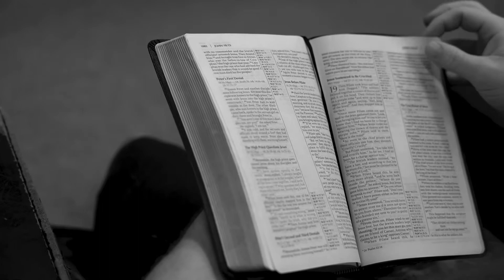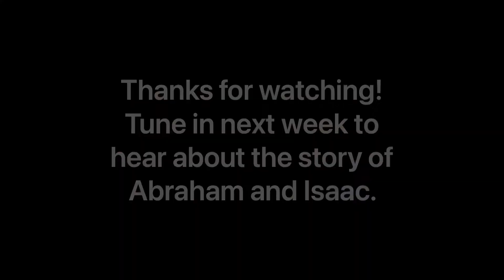The Origin of Sin- Genesis 3